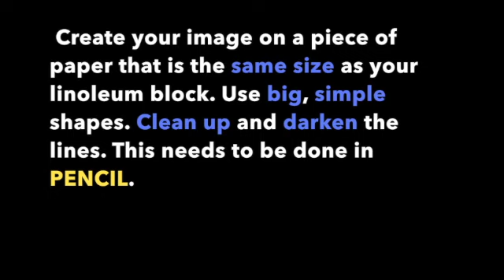Block Printing Tutorial- Transfering and Carving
This video is about Block Printing Tutorial- Transfering and Carving